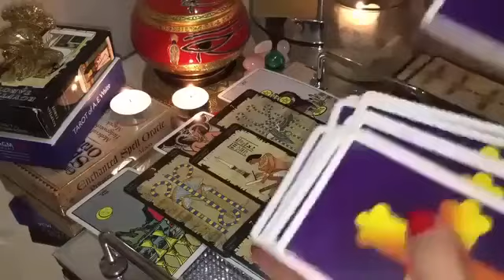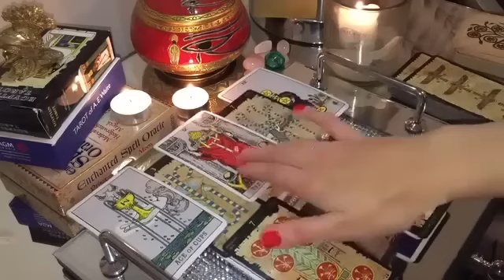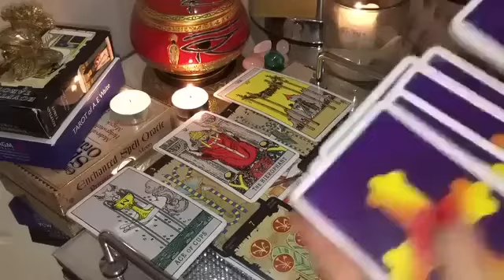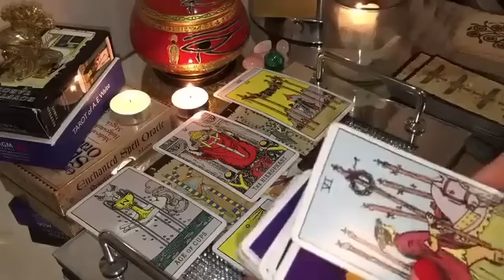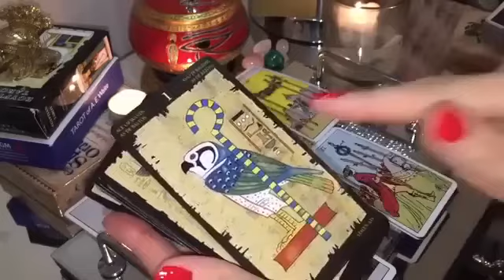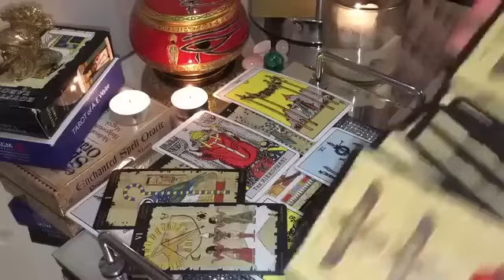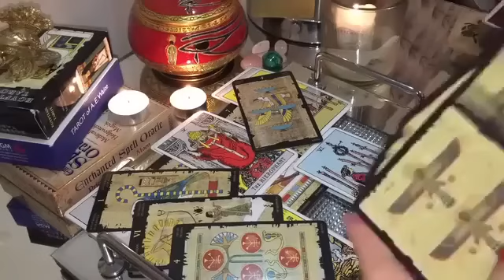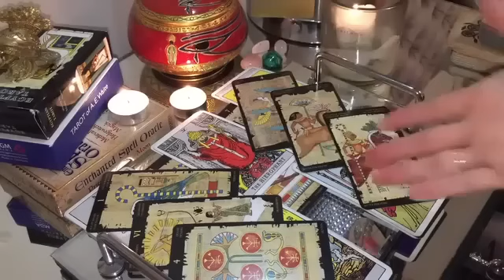GEMINI😍 THE FUTURE IS SHOCKINGLY AMAZING! OMG! 💏 OCTOBER 2024 TAROT